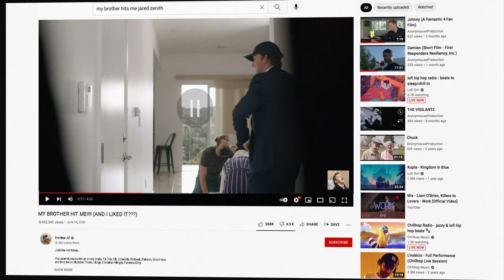The Haunting of Hype House (Fundraising Proof of Concept Trailer)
Synopsis: When a rowdy social media influencer is possessed by a ghost, his friends realize they might like the ghost more than him.

Coming soon... Hopefully. Starting November 11th, visit @e-haunting-of-hype-house to find out how you can help.

Trailer Credits:

Directed by Brandon Douglas & Matt Farren
Written by Matt Farren
Director of Photography: Brandon Douglas
Original Score: Royal Dean
Produced by: Sarah Casey, Ben Danielson, Brandon Douglas, and Matt Farren

Starring (in order of appearance):
Michael Farren - Jared
Mahlon Tracy - Mike
Ben Danielson - Dog Walker
Eddie - Dog
Rebecca Benedict - Hype Woman
Kyle Prescott - Man by the pool who couldn't care less
Matt Farren - Eric
Erin Kuykendall - Ava
Madeleine Quinn - Britt
Roman Broussard - John

Featuring the track "Waste My Time" Written and Produced by Nick Leng
Prop Designer/Animator: Vasilina Mikhaylova
Key Grip: Tara Belle
Sound Recordist: Kyle Prescott

Special Thanks:
Benjamin Farren
Luke Larson
Bailey Farren
Monica Van Ess
Avery Lentz
Adam Lindemann
Susan Farren
Lauren Haile
Liam O'Brien
Chuck Jones
Anna Tondino
Lou Tondino
Kris Bramson
Asa Germann